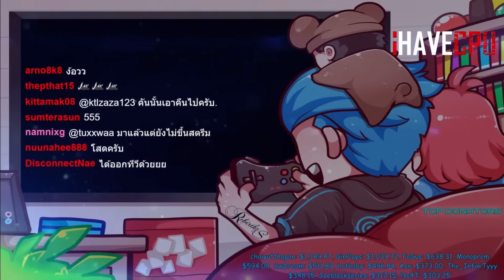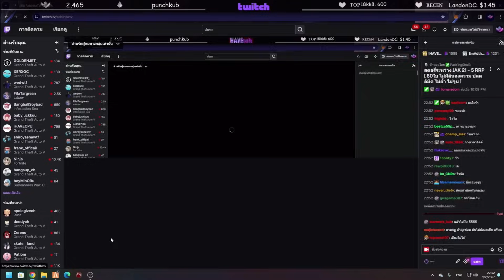ลุงแม็คขับรถกบอุ้มเอ๋อRRP โดนตร.จับแบบงงๆขอคุยด้วยสน.! | GTA V | FML EP.8336